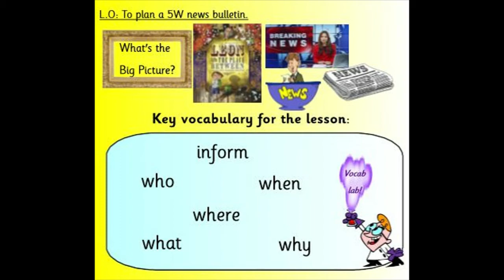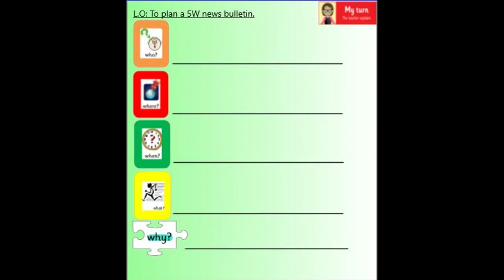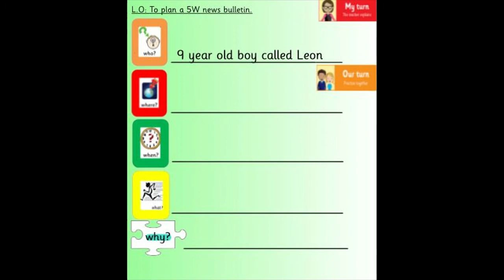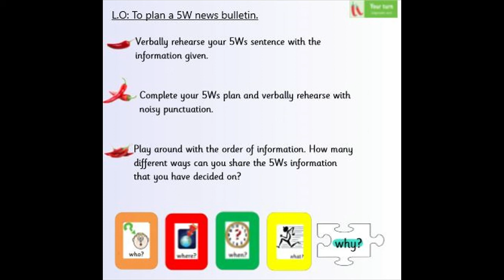Year 3 Writing Tuesday 19th January